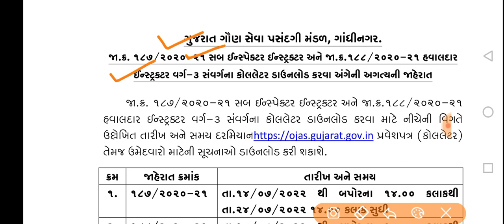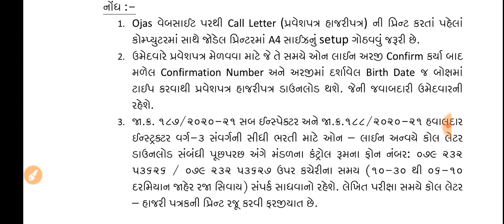Breaking News | ગૌણ સેવા પસંદગી મંડળ માંથી આવ્યા મોટા ખુશીના ન્યૂઝ, સરકારી ભરતી આનંદો, ગુજરાત સરકાર